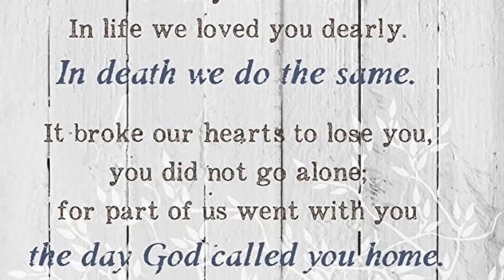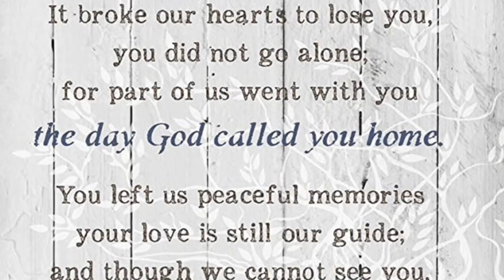Dream/Vision: Trusting God in The Storm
In this video I share a vision I was given within dream several years ago.  God was teaching me that He has placed things in the sea and on the earth to remind man that we need Him. Church, we NEED Jesus Christ and our Heavenly Father NOW. We MUST learn to trust God daily. Many storms are coming, and Jesus Christ is our only hope and shelter. Run to Him today!

How To Know Jesus Christ as Your Lord & Savior:
The Bible tells us: “Now there was a Pharisee, a man named Nicodemus who was a member of the Jewish ruling council. He came to Jesus at night and said, “Rabbi, we know that you are a teacher who has come from God. For no one could perform the signs you are doing if God were not with him. Jesus replied, “Very truly I tell you, no one can see the kingdom of God unless they are born again. . . Very truly I tell you, no one can enter the kingdom of God unless they are born of water and the Spirit. Flesh gives birth to flesh, but the Spirit gives birth to spirit.” [John 3: 1-3 & 5]

When we are born into this world, our spirit man is dormant. In order for our spirit man to come alive, or to be “born again,” we need to come into a relationship with Father God, through His Son, Jesus Christ. Under the new Grace covenant, the Apostle Paul tells us HOW: “If you confess with your mouth Jesus is Lord, and believe in your heart that God raised him from the dead, you will be saved. For it is with your heart that you believe and are justified, and it is with your mouth that you confess and are saved.” [Romans 10: 9-10]. To confess in the Greek here means to agree or concede, and the word Lord in the Greek means to give someone deciding power over your life. In other words, the plan of salvation requires that a person both believe in the shed blood of Jesus Christ to cover their sins, AND he/she must come into agreement with the Lord Jesus Christ, surrendering his/her life to His Lordship, His leading and guiding from that point forward.

Jesus said, “And he said to them all, If any man will come after me, let him deny himself, and take up his cross daily, and follow me.” [Luke 9:23] This means that a Believer/Follower of the Lord Jesus Christ is willing to deny his/her flesh [sin] DAILY in order to embrace the Lord’s agenda. It is not easy, but it is worth it. And the Lord has supplied us with a provision of power, His Grace, to enable us to live the life He calls us to. It is not by our own works or power that we come into salvation in Christ Jesus, but by His shed blood alone, and our willingness to surrender our lives to Jesus Christ. As the Apostle Paul explains, “For it is by grace you have been saved through faith, and this not from yourselves. It is the gift of God, not by works so that no one can boast.” [Ephesians 2: 8-9]

So, do you want to know Jesus Christ as your Lord and Savior? It is not the words you pray that will save you, but it is the attitude of your heart. Do you admit that you are a sinner in need of God’s forgiveness? Do you believe that Jesus Christ died for your sins, and that He was raised from the dead in order to make a blood atonement for your sins? Are you ready to surrender you life to Jesus Christ, laying down your own will and agenda to embrace the will of the Lord Jesus Christ? Are you ready to participate in a DAILY relationship with Father God and Jesus Christ in accordance with John 17:3? If you have answered YES to all of these questions, then I encourage you to pray a prayer now, something like this. . .

SALVATION PRAYER: Father God, I recognize that I am sinner in need of forgiveness. I ask that you would cover my sins now with the shed blood of the Lord Jesus Christ. I ask that Jesus would come into my life now. I surrender my life to Jesus and acknowledge that He is now Lord of my life. I ask that you would guide me into your perfect will and plan for my life from this day forward. In Jesus’ name I pray. Amen Salvation is free, but it was not cheap. And choosing to follow Jesus is simple, but it is not easy. And anyone who claims otherwise is a liar.

Please allow a minimum of 3 to 5 days for email requests requiring a response. Thank you & God Bless You, Melissa [Midnight Hour Oil].